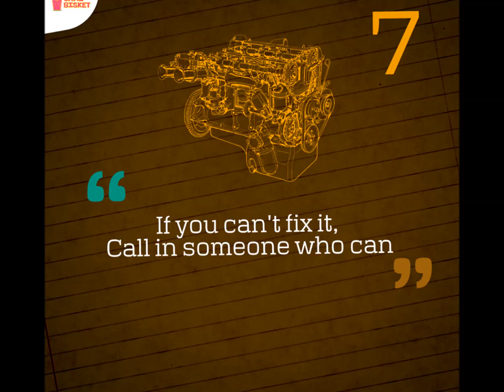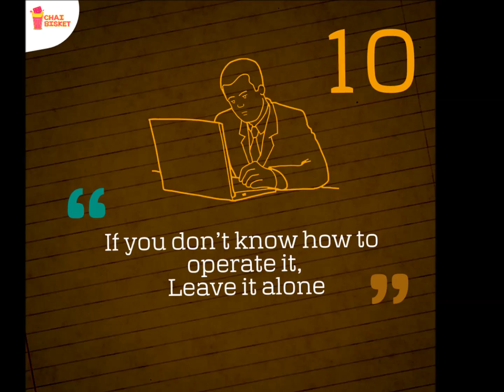My Home Rules